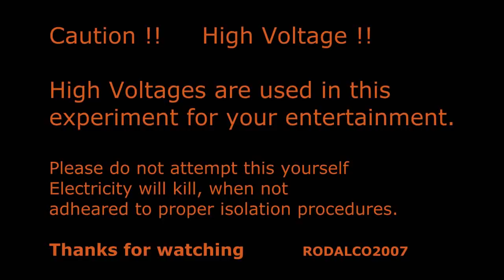CRT deflection coil arcs with High Voltage Electrcity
CRT glass is a pretty good insulator, even with the aquadag.
6.3 Volt rated filament was put on 12 Volts DC.
22 kV active was put on the Ultor Cap.
It didn't flash over.
A white dot was visible on the screen.
A drop wire was added to the deflection coils and some nice arcs were drawn.
Electricity used at 22 KV ( 22000 Volts )

Caution ! High Voltage !
Always isolate properly from the source of supply. [ = UNPLUG ]
Discharge Capacitors.